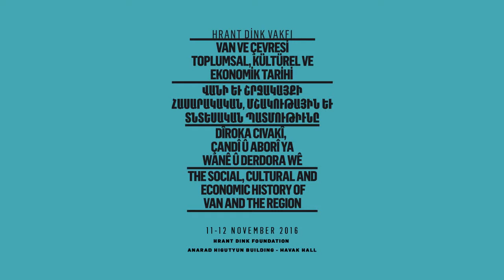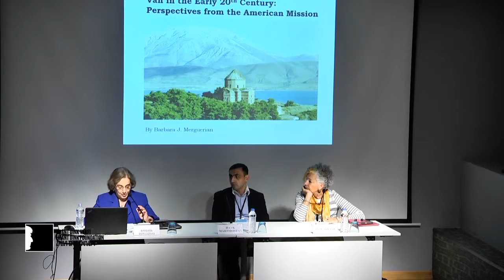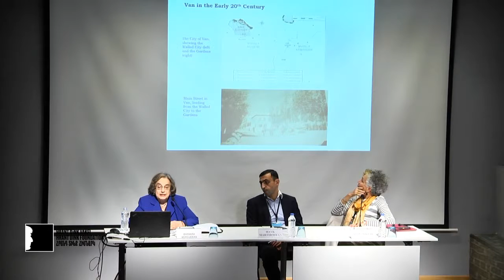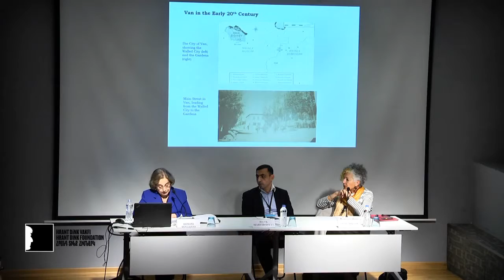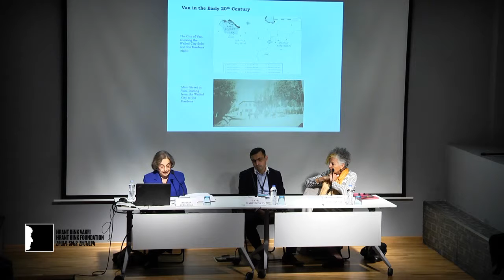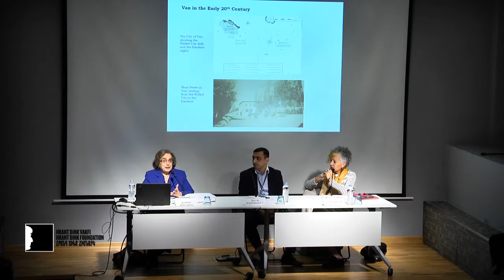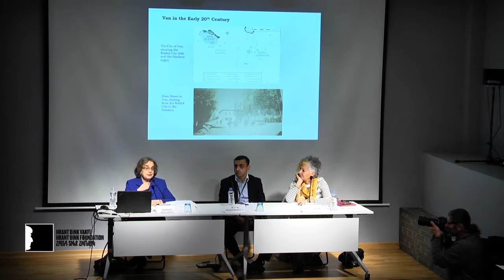Barbara J. Merguerian: Van in the Early 20th Century: Perspectives from the American Mission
Missionaries in Van

The academic meeting titled ‘The Social, Cultural and Economic History of Van and the Region’ and organized by Hrant Dink Foundation was held with broad participation on November 11-12, 2016 at Hrant Dink Foundation Anarad Hığutyun Building Havak Hall.